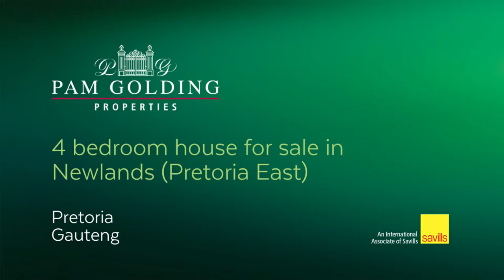3 bedroom house for sale in Newlands (Pretoria East) | Pam Golding Properties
Spacious family home in sought after suburb
The living area has high ceilings and has 2 sliding doors that opens up onto a braai area and the garden. The wrap around garden is ideal for kids to play in. The study can also be utilised as a fourth bedroom. The house is fibre ready.

Newlands is a up and coming suburb close to the new Menlyn Maine. With excellent schools, shopping malls and main routes just around the corner it is the area to invest in for the future.